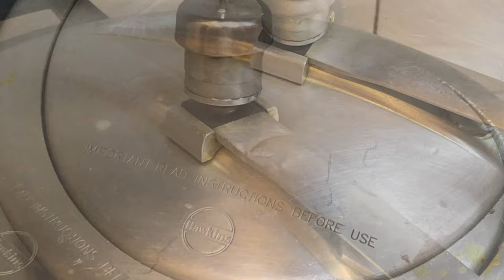You Must Watch this Video if You are Cooking Mutton for the First Time | Easy Cooker Wala Mutton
How to cook mutton | Mutton Kaise banaye | Mutton bana ne ka tarika | quick mutton recipe | mutton curry in cooker | mutton masala | cooker Wala mutton recipe for beginners | bachelor style mutton recipe | mutton recipe with less ingredients
Preparation of mutton curry is described step by step for beginners.
Ingredients:
1. 500 grams mutton
2. 3 onions
4. 4 green chillies
5. 14 tablespoon mustard oil
6. 1 tablespoon salt
7. 1 tablespoon turmeric powder
8. 1 and half tablespoon meat masala
9. 1/2 tablespoon cumin powder
10. 1 tablespoon coriander powder
11. 2 tablespoon red chilli powder
12. 2 tablespoon ginger-garlic paste
13. 2 bay leaves
14. 6 tablespoon curd
15. 1 tsp garam masala
16. 1 tomato